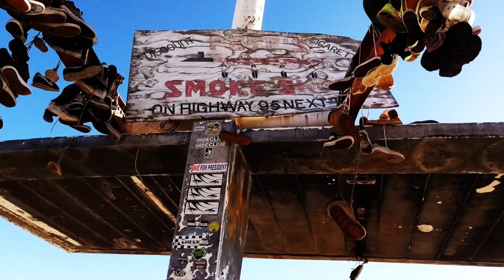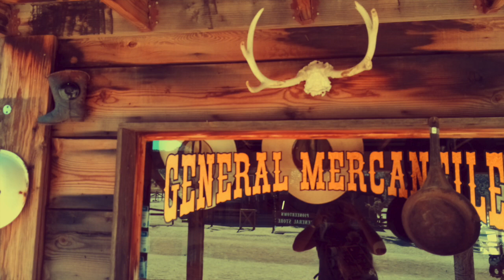Pioneertown - JulietteByRoméo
Blog Mode / Lifestyle / Voyage : Road Trip sur la côte Ouest USA
Découverte de Pioneertown
Faites un tour sur le Blog ou sur Instagram @juliettebyromeo